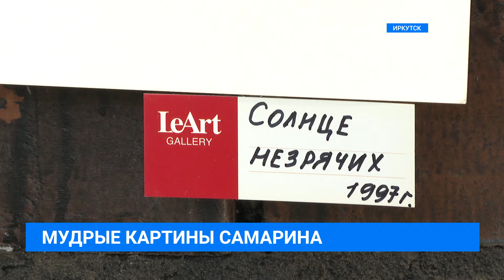В галерее "ЛеАрт" открылась выставка "Хранящего цветок не проглотить нечистой силе"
Такая разная графика. В галерее "ЛеАрт" открылась выставка работ Александра Самарина "Хранящего цветок не проглотить нечистой силе". Работы, созданные в конце 80-х и начале 90-х годов прошлого столетия, актуальны по сей день.